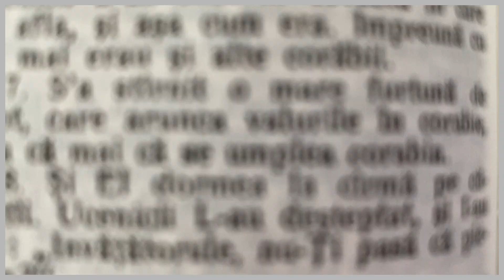TREZEȘTE-L PE ISUS DIN BARCA TA | #3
Crestinismul e ca o moneda cu doua capete. Trebuie sa fim treji ca si ucenicii sa vedem furtuna, dar mai trebuie sa trezim si resursele din barca noastra cu Isus. Care sunt aceste resurse?